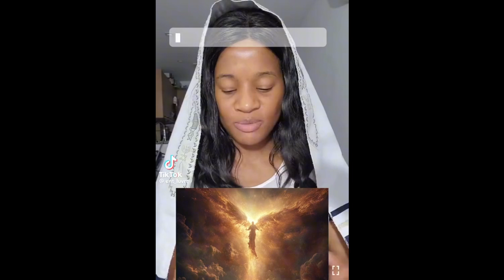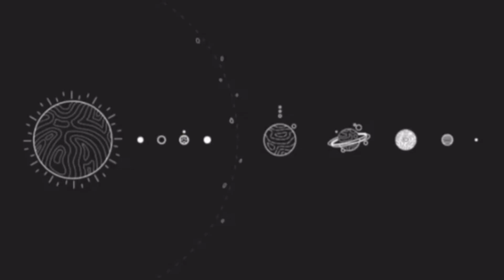SKY gods ⎮ Elohim ⎮ Fallen Angels are Returning‼️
And there was war in heaven: Michael and his angels fought against the dragon; and the dragon fought and his angels, and prevailed not; neither was their place found any more in heaven. And the great dragon was cast out, that old serpent, called the Devil, and Satan, which deceiveth the whole world: he was cast out into the earth, and his angels were cast out with him. (Revelation 12:7-9)

And no marvel; for Satan himself is transformed into an angel of light. Therefore it is no great thing if his ministers also be transformed as the ministers of righteousness; whose end shall be according to their works. (2 Corinthians 11:14-15)

And the devil that deceived them was cast into the lake of fire and brimstone, where the beast and the false prophet are, and shall be tormented day and night forever and ever. And I saw a Great White Throne, and Him that sat on it, from whose face the earth and the heaven fled away; and there was found no place for them. And I saw the dead, small and great, stand before God; and the books were opened: and another book was opened, which is the book of life: and the dead were judged out of those things which were written in the books, according to their works. And the sea gave up the dead which were in it; and death and hell delivered up the dead which were in them: and they were judged every man according to their works. And death and hell were cast into the lake of fire. This is the second death. And whosoever was not found written in the book of life was cast into the lake of fire. (Revelation 20:10-15)